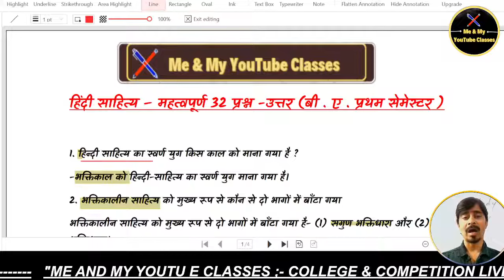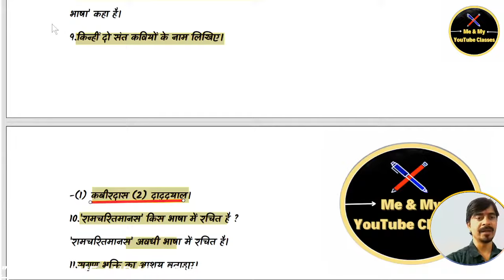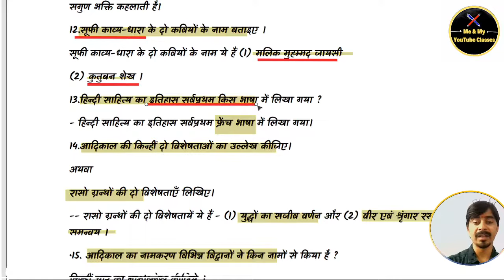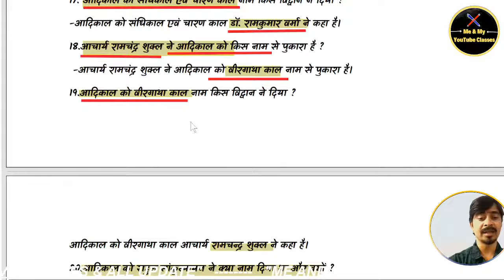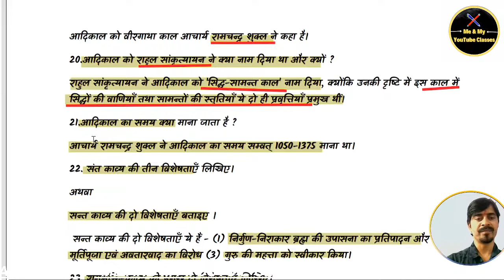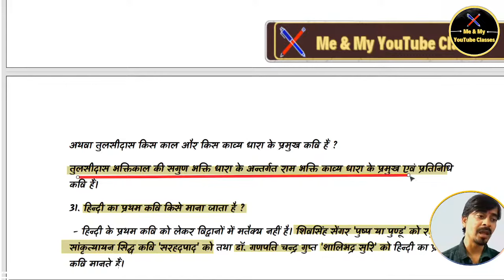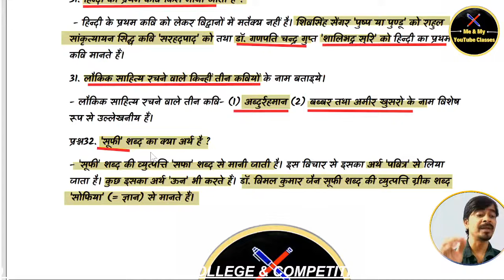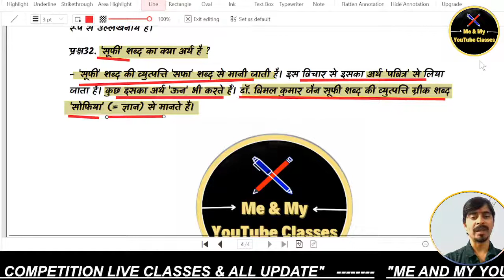B A 1st Sem हिन्दी साहित्य 👉 Most Imp 30 Questions- Answer Part 1